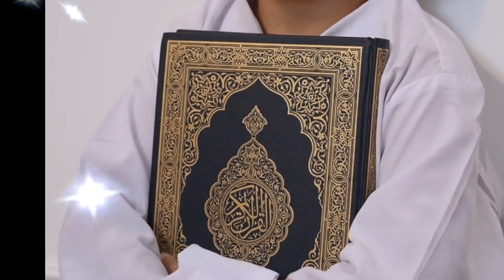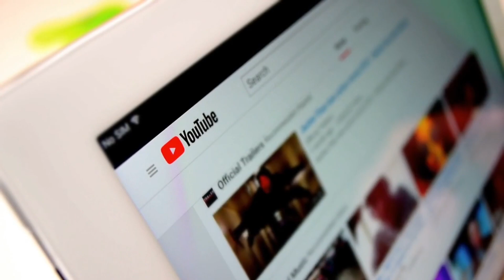कबूतर और बच्चे का मोजिजा देखकर औरत सजदा रेज हो गई | Deeni Baatein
बच्चे और कबूतर का मोजिजा देखकर औरत सजदा रेज हो गई | Deeni Baatein